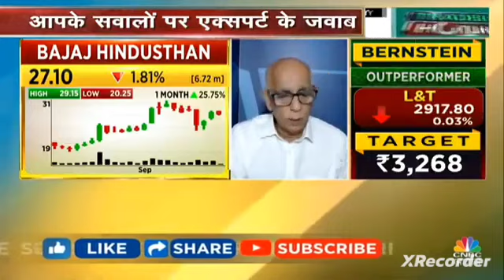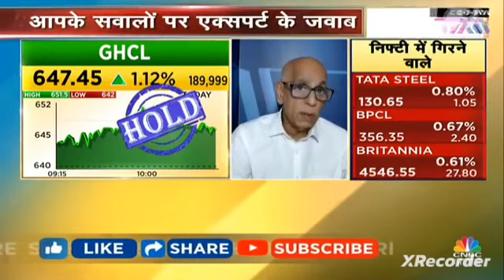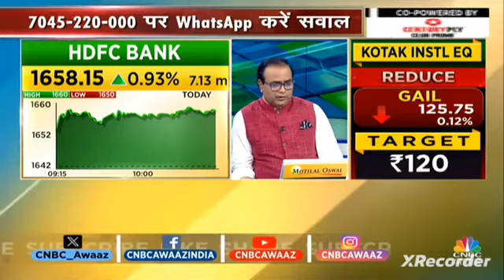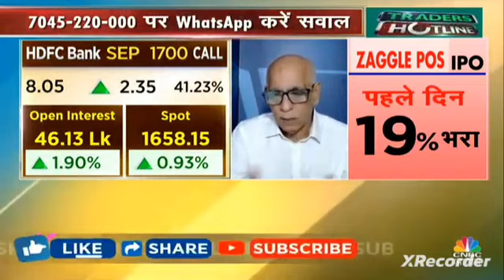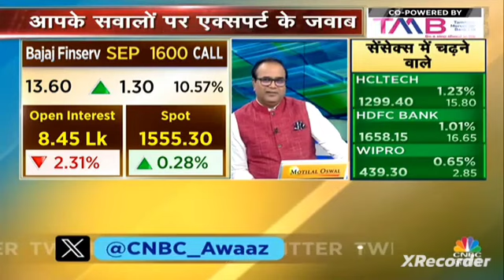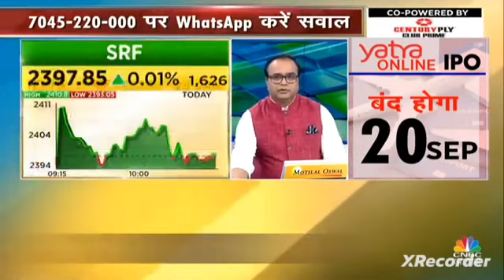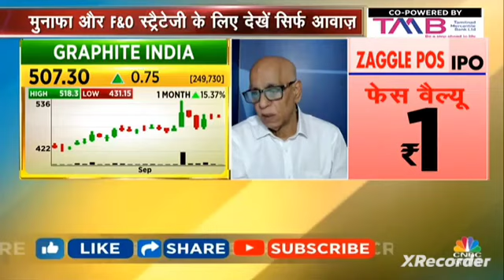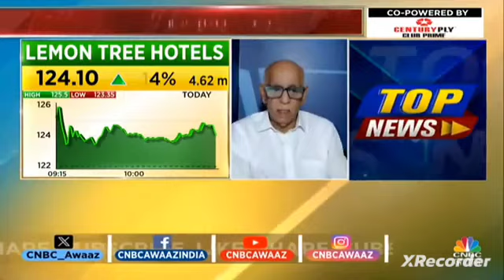Traders Hotline 18 Sep 2023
5 Best Intraday stocks for 18 September 2023

❤THANKYOU FOR

intraday, trading,
 intraday trading,
intraday tips,
 intraday calls,
intraday stocks,
Intraday stock,
BEST TRADING STOCK,
trading tips,
intraday trading tips,
intraday call,
intraday stocks,
best trading stocks,
intraday trading,
nifty bank,
nifty meaning,
nifty 50 meaning,
nifty future,

intraday trading,
intraday trading,

NIFTY PREDICTION & NIFTY ANALYSIS FOR 2 tomorrow 18 September 2023,
Bank Nifty Target 18 September 2023,
banknifty options for tomorrow,
nifty tomorrow,
@Art of Trading
@Ghanshyam Tech